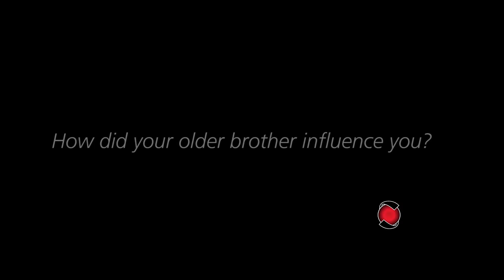Connor Brown Q&A - Full Interview | Source For Sports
We sat down with Connor Brown of the Toronto Maple Leafs to learn about his journey from beginner to pro. Growing up in the GTA, Connor visited Duke's Source For Sports in Etobicoke, Ontario for all his hockey needs. From childhood memories to having the Leafs boys over to the Brown household for home-cooked meals, Connor shares some of the best and most memorable moments from his hockey career.

Source For Sports stores are locally owned sporting goods and service retailers found across Canada, who specialize in supporting their local community's sports equipment needs. You'll find equipment for Hockey, Baseball, Soccer, Lacrosse, Training & Fitness, Bikes, Footwear, Apparel and so much more.